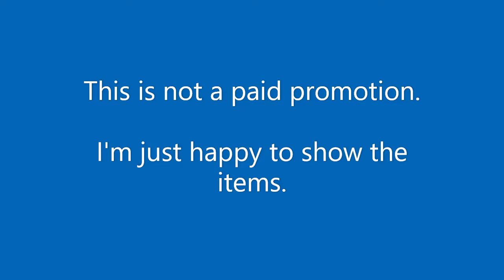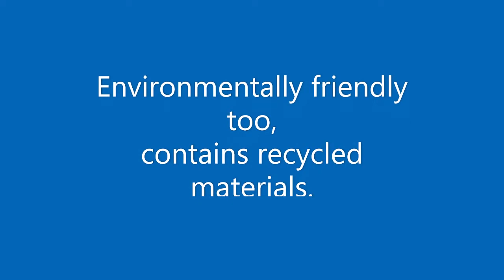M&S Cotton Rich Pintuck Bedding set - video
Marks and Spencer Rich Pintuck Bedding set